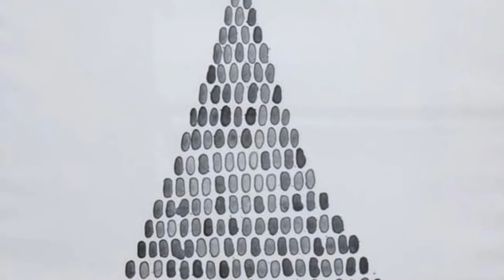ศิลปากร " ศิลปกรรมเพื่อการศึกษาและการพัฒนา" คณะจิตรกรรมฯ ม.ศิลปากร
หอศิลป์ PSG ART GALLERY หอศิลป์ วังท่าพระ กทม. คณะจิตรกรรม ประติมากรรมและภาพพิมพ์ มหาวิทยาลัยศิลปากร   จัดแสดงผลงาน "ศิลปกรรมเพื่อการศึกษาและการพัฒนา"  เป็นผลงานของคณาจารย์และศิษย์เก่า คณะจิตกรรม ประติมากรรมและภาพพิมพ์ มหาวิทยาลัยศิลปากร ที่ได้จำหน่ายและมอบเป็นทุนการศึกษาแก่นักศึกษาปัจจุบันที่กำลังศึกษา เพื่อเป็นการสนับสนุนและพัฒนาการศึกษาของเด็กไทย